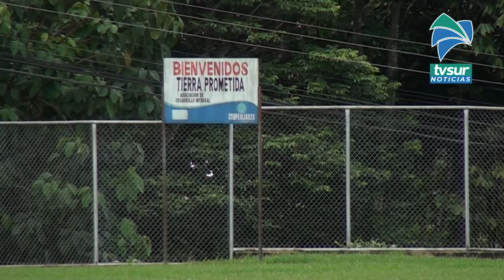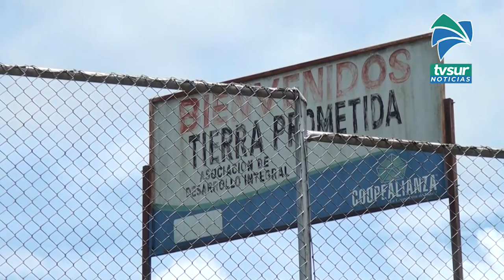Realizan análisis de ofertas del proyecto de Bono Comunal de Tierra Prometida